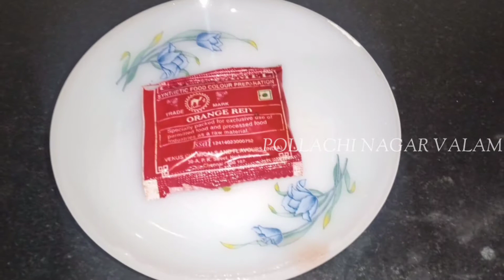10 நிமிடத்தில் ரவா கேசரி//ரவா கேசரி//Rava kasadi///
10 நிமிடத்தில் ரவா கேசரி//ரவா கேசரி//Rava kasadi

தேவையான பொருட்கள்:

ரவை                                        1/2 கிலோ
பால்                                          1/4 லிட்டர்
சர்க்கரை                                 3/4 கிலோ
முந்திரி                                    50 கிராம்
திராட்சை                                50 கிராம்
ஏலக்காய்                                10 பீஸ்
நெய்                                         150 மில்லி
ஆயில்                                      1/4 லிட்டர்
பைனாப்பிள் எஸ்என்ஸ்      2 ஸ்பூன்
ஜிலேபி கலர் பவுடர்              1 ஸ்பூன்